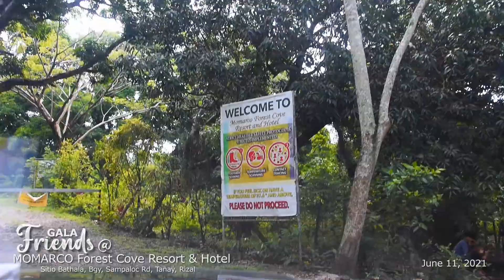MOMARCO Forest Cove Resort & Hotel / Gala Friends / June 11, 2021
With Friends EEWW